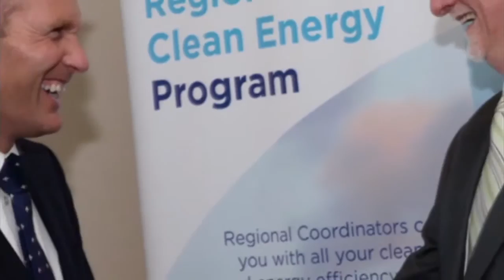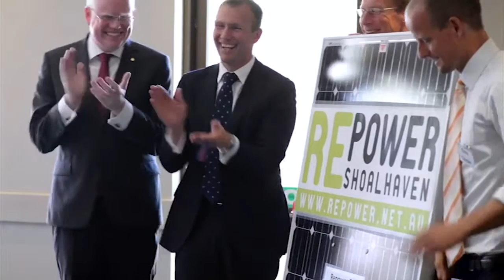Shoalhaven Heads Bowling Club - community funded solar panels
How the Shoalhaven community came together through community-owned company Repower Shoalhaven to raise $120,000 in 10 days and install solar panels on the roof of the Shoalhaven Heads Bowling Club.